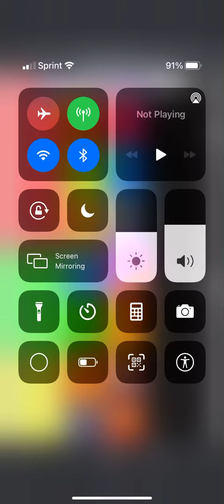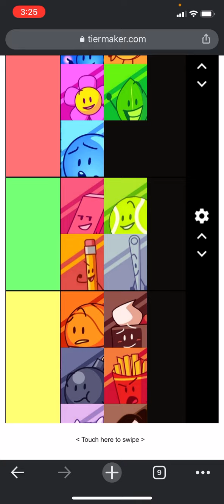BFDI Viewer Voting 12